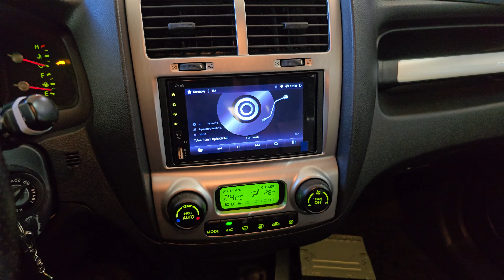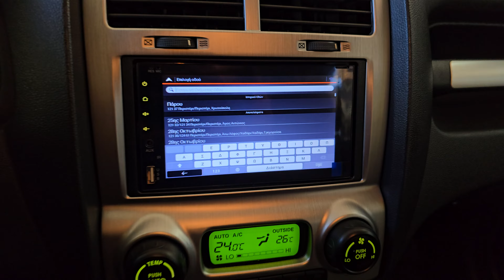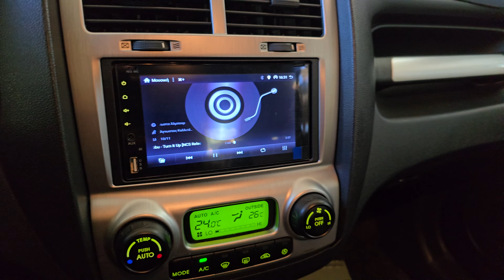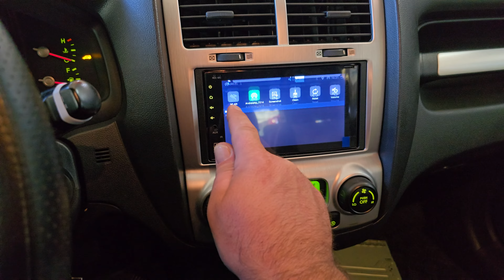Kia Sportage οθόνη Android 14 Dousissound Car audio